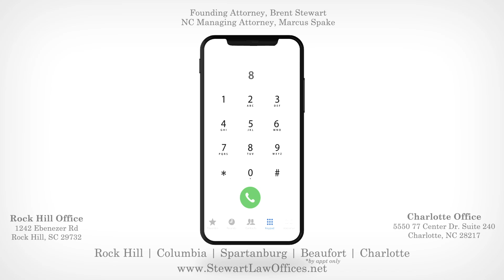How long does a personal injury case take? | South Carolina Injury Attorney Explains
Brent Stewart, personal injury attorney, explains why each personal injury case has it's own timeline.

Stewart Law Offices
1242 Ebenezer Rd